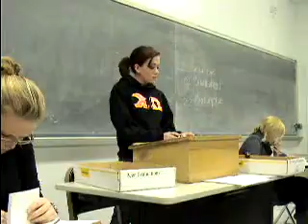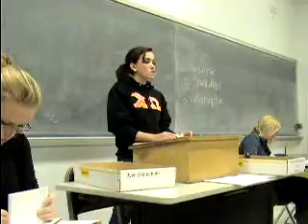2NC Electoral College Brittany.MPG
Com 204 MW 4:00 Winter 2010